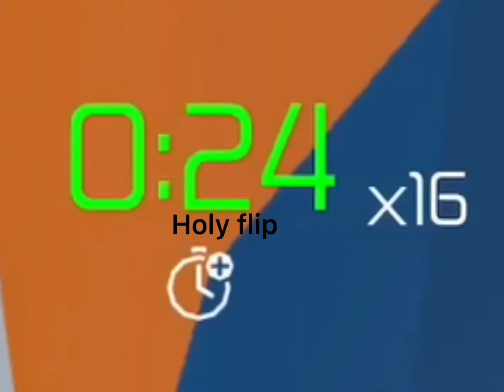Roblox, by naomie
TOWER OF HECK